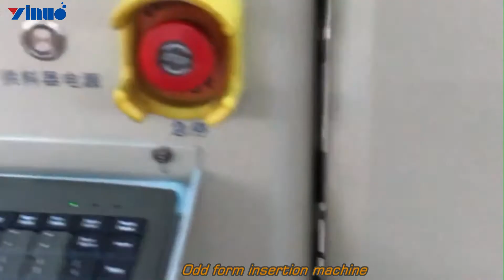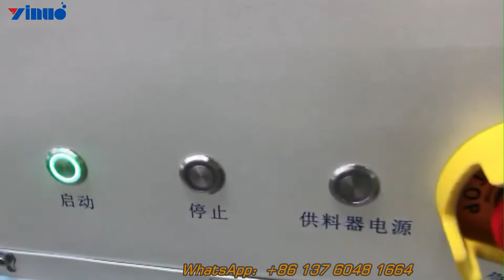Odd Form insertion machine / PIN / switch / connectors / terminal